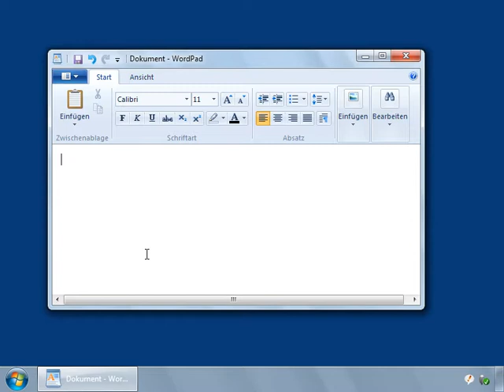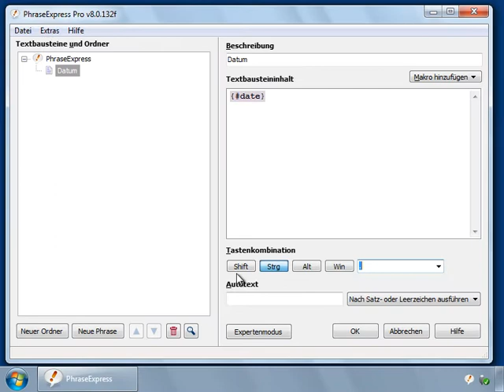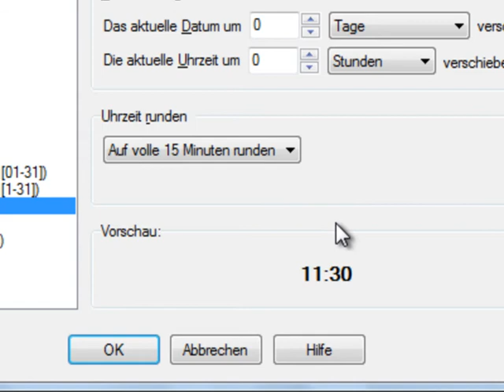Datumstempel und Zeitstempel mit Hotkey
- Die Textbausteinverwaltung PhraseExpress kv7 ann auch das aktuelle Datum oder die aktuelle Zeit per Tastenkombination einfügen. Das Video illustriert die Konfiguration.